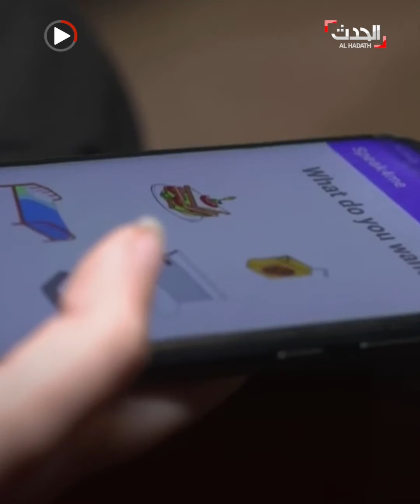طفل يصمم تطبيقاً ذكياً ليساعد شقيقه المصاب بالتوحد على التواصل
بعمر الـ9 سنوات.. طفل يصمم تطبيقاً ذكياً ليساعد شقيقه الأصغر المصاب بالتوحد على التواصل مع الآخرين